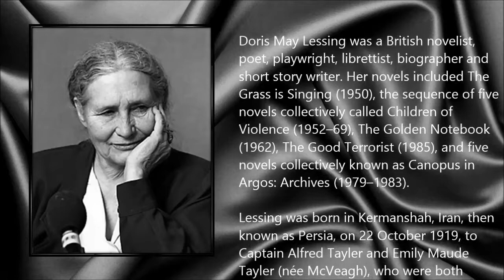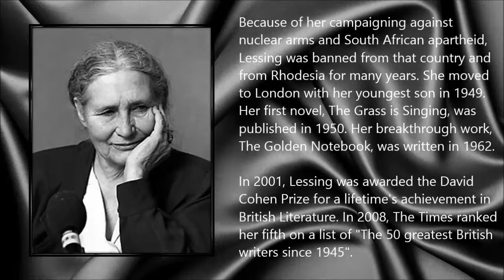Doris Lessing ● A Simple Tribute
Doris May Lessing (22 October 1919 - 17 November 2013)